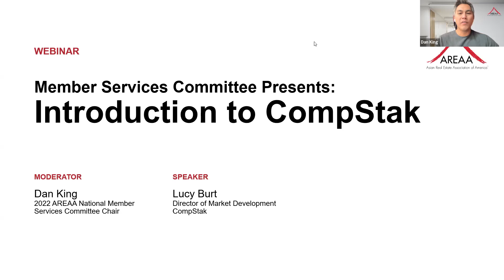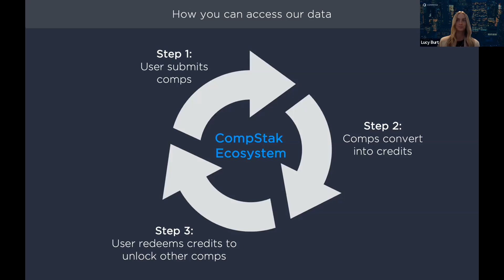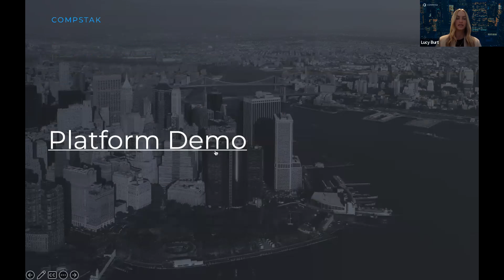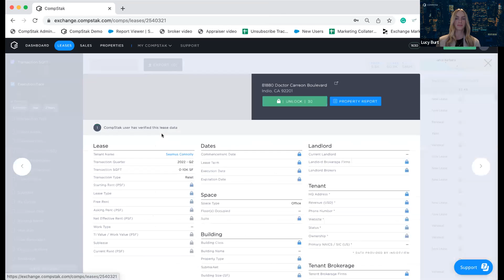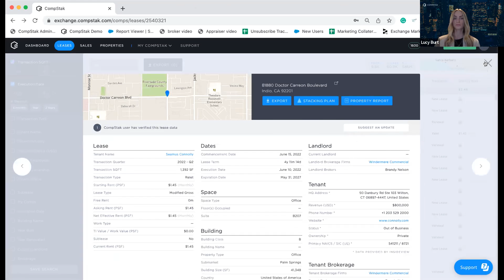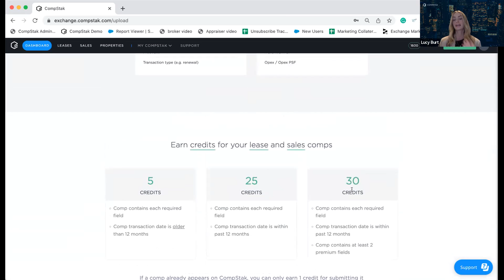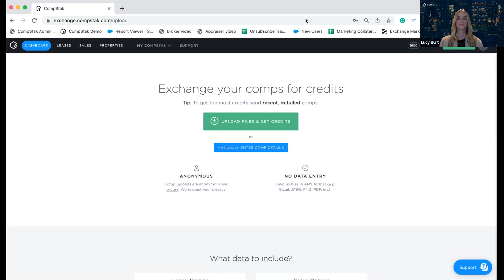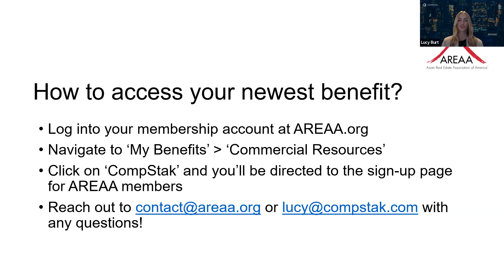AREAA Member Benefit - CompStak